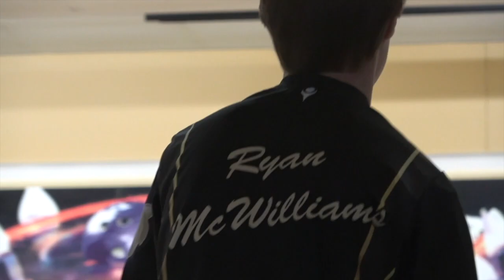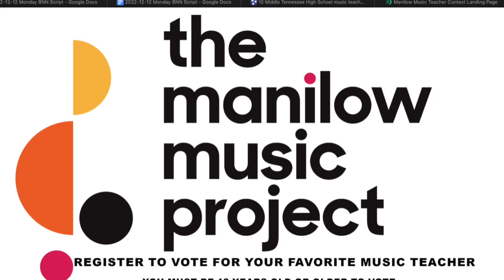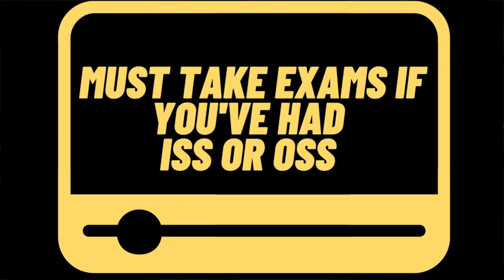2022 12 12 Monday BNN